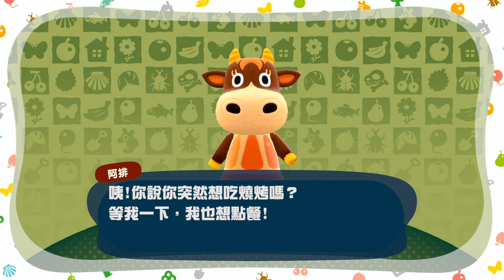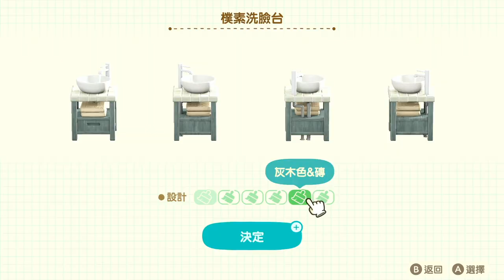室內傢俱放最少的動物就在這集!?!?（阿排、紀諾、林妲、何童）【動物森友會】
今天來找房子的是阿排、紀諾、林妲、何童
這集絕對不是我偷懶唷~~